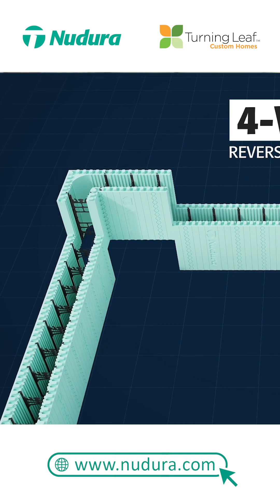What is ICF Construction?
Nudura ICF Forms are high-tech industry-leading insulated concrete forms that have proven technologies to make building easier and faster. The Nudura line of ICFs offers innovation that is exclusive to Nudura, which allows builders the ability to build and design structures with greater efficiency.